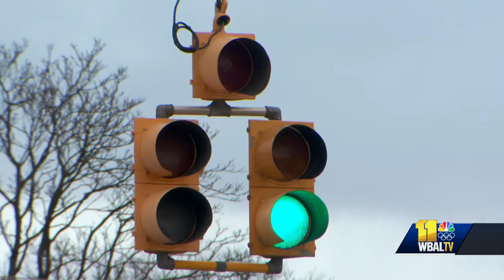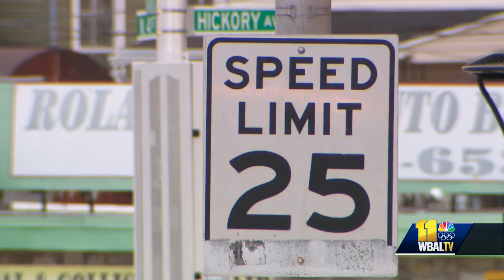BPD to increase traffic stops to cut down on road rage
Baltimore Police Commissioner Rich Worley plans to increase traffic stops for traffic violations in the coming weeks.  Worley spoke Sunday morning with Jayne Miller on WBAL NewsRadio 1090 AM and 101.5 FM about a variety of topics, including having his officers increase traffic stops for traffic violations.  "Part of the reason is, not only the fact that we're disregarding the signs and the speed limits and the stop signs and the parking signs, but the fact that we have vehicles speeding that are causing more fatal crashes and severe injuries," Worley said.  Worley said speeding and other traffic violations are not only leading to serious crashes but also road rage situations.  "I have not seen so much road rage in my career as we have (had) in the last couple of years," he said. "What's happening is so many people are carrying guns, and the road rage (is) leading to more and more shootings."